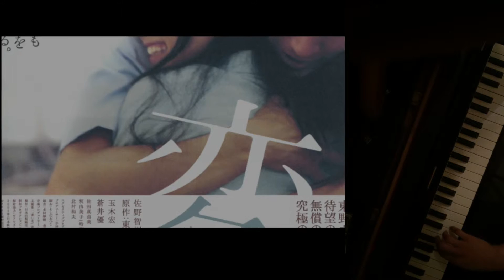高橋優さん【おやすみ】-【変身】 ED Piano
Re-composed and edited by Bill Zhao, based on 高橋優さん's work